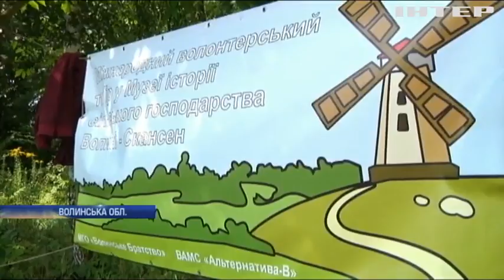На Волині волонтери відновлюють старовинний музей